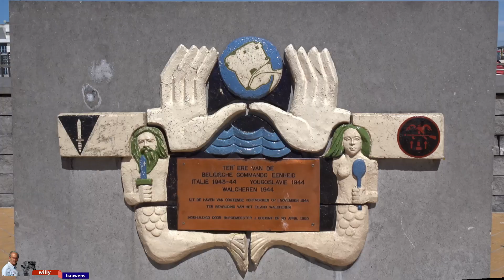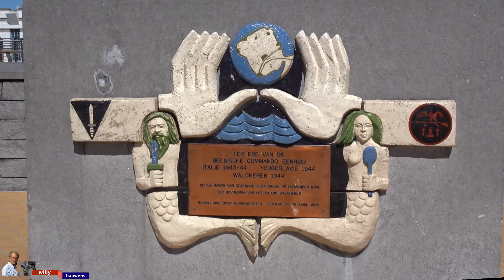De Haven Big Ships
Marine Traffic in de haven van oostende